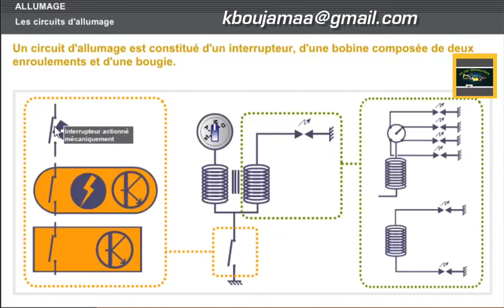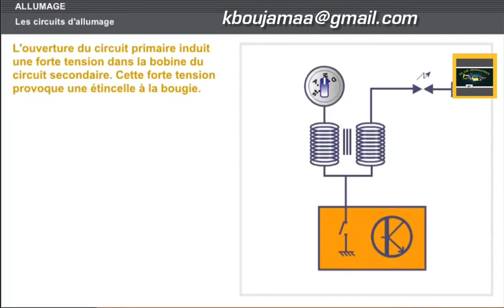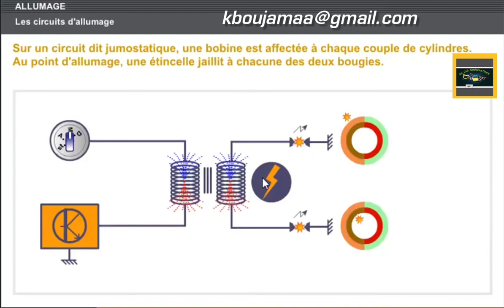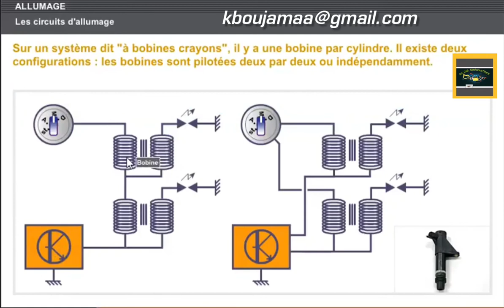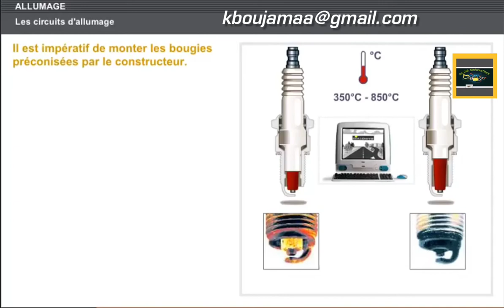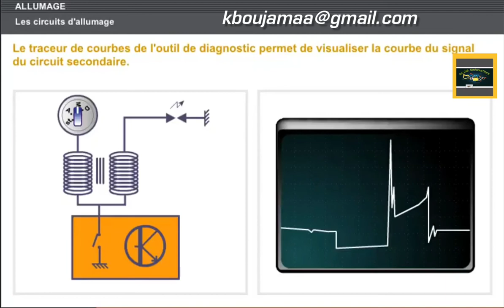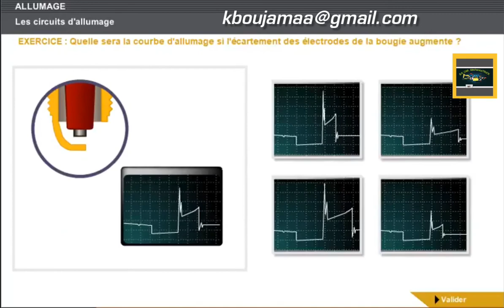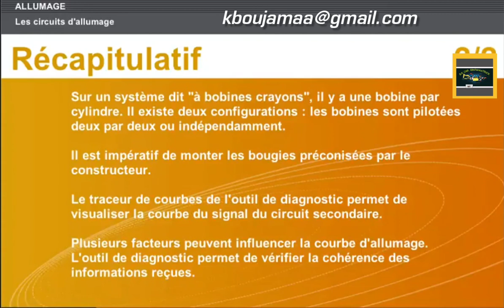LES CIRCUIT D'ALLUMAGE D'UN INTERRUPTEUR D'UNE BOBINE دائرة الإشعال لمفتاح الملف شمعة (بوجي)